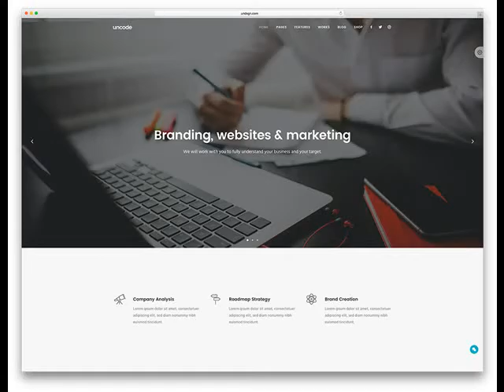Hoxie AR Web Design Company Website Design & Development .mp4